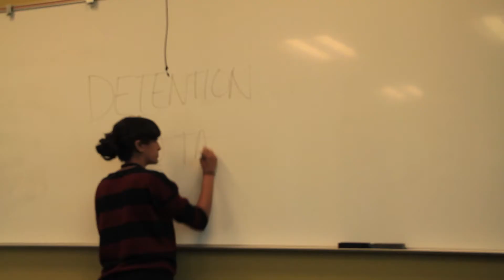Detention [Editing Project] Canon 7D short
A project for my intermediate editing class.

song: Fantasy by DyE

* the clip with the clock does not belong to me. i got the clip out of a short film.